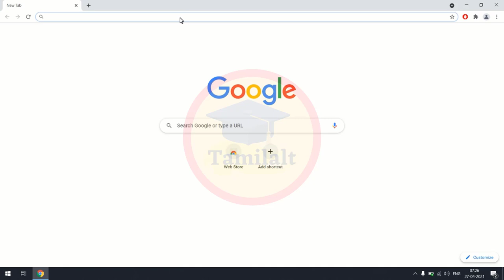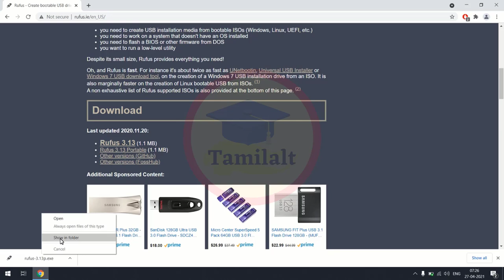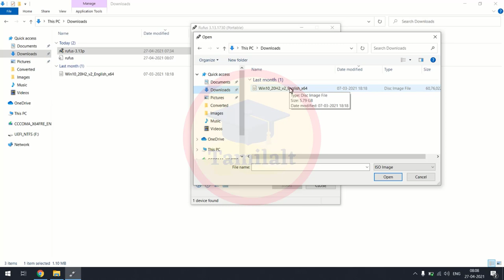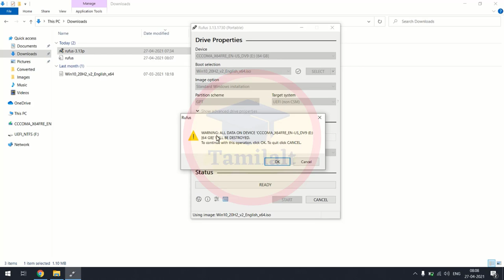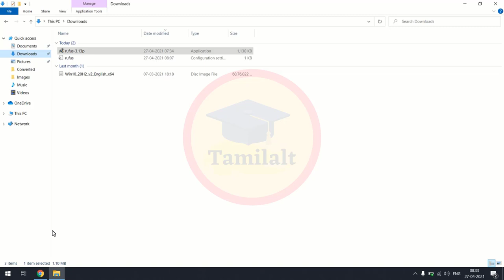How to Create Bootable USB Windows 10 PenDrive in Tamil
Hello Nanba,
In this video, we are going to create a windows 10 pro bootable usb windows 10 ISO File.
This video is fully about how to make pendrive bootable by rufus
The Video demonstration is fully explained in Tamil about windows 10 bootable usb
2.